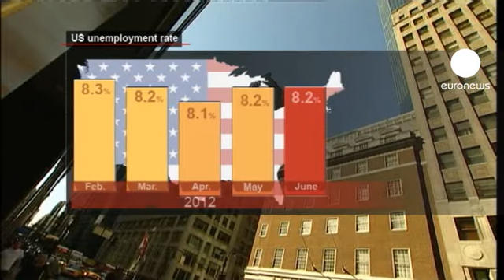Etats Unis : un marché du travail encore mou en juin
Les chiffres de l'emploi aux Etats Unis pour le mois de juin sont un peu décevants : l'économie américaine a créé 80.000 emplois de plus qu'elle n'en a détruit : c'est ce qu'on appelle le nombre de créations nettes. Les économistes en attendaient 100.000. C'est sensiblement la même chose qu'en mai oú 77.000 emplois nets avaient été créés.

Bref, le marché de l'emploi aux Etats Unis reste assez mou mais ce n'est pas la catastrophe : c'est ce qu'affirment les experts. Le taux de chômage reste inchangé par rapport à mai à 8,2% de la population active : les créations n'ont pas été assez nombreuses pour que ce chiffre diminue. Le secteur privé américain a créé 84.000 emplois et le secteur public en a supprimé 4.000.

Sur avril, mai et juin, les chiffres du département du travail montrent qu'en moyenne l'économie américaine a créé 75.000 emplois nets chaque mois soit trois fois moins qu'au premier trimestre.

Le gouvernement indique que le ralentissement des embauches s'est fait sentir dans la plupart des grands secteurs d'activité au deuxième trimestre.

Bref ce nouvel état du marché du travail américain ne fait pas vraiment les affaires de Barack Obama qui remet en jeu en novembre prochain face à Mitt Romney son mandat présidentiel. Confirmation avec notre envoyé spécial permanent à Washington.

"Il semble que le premier vendredi de chaque mois ne sera pas très amical avec Barack Obama d'ici l'élection de novembre. Les titres de la presse concernant le taux de chômage